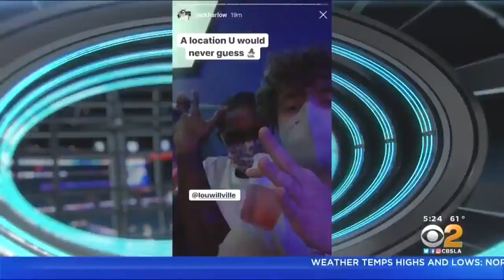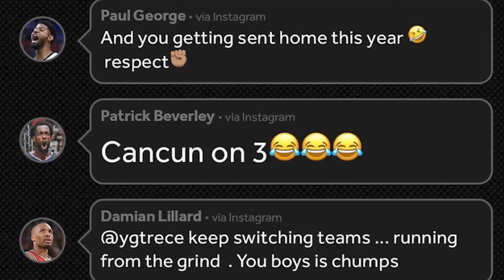2019-2020 NBA Season Summary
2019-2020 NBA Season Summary